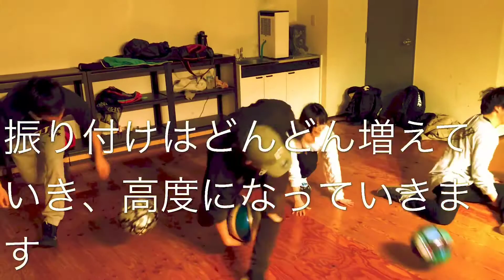フリースタイル バスケ JAMセッション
バスケットボールを自由自在に　操り　音楽とともにいろんな技や　トリッキーな動きをする　フリースタイルバスケット　を東北で広めようと　2018年　始まりました　JAMセッション＆体験会　です
月に1回開催しますので　興味のあるかたは　体験会　そして経験者は　セッションに参加してください

まで